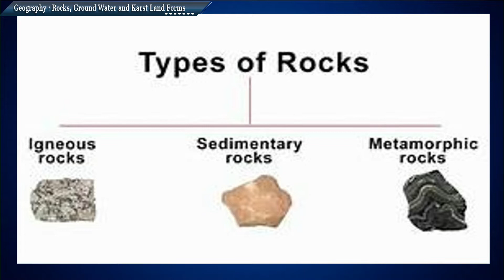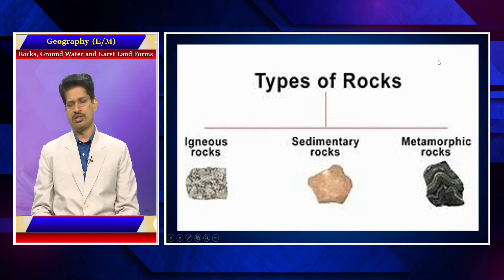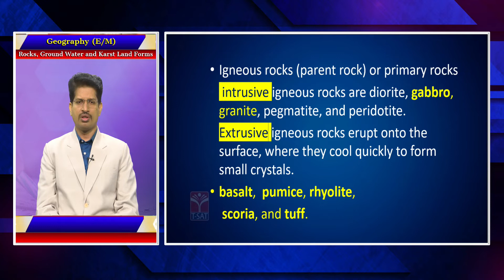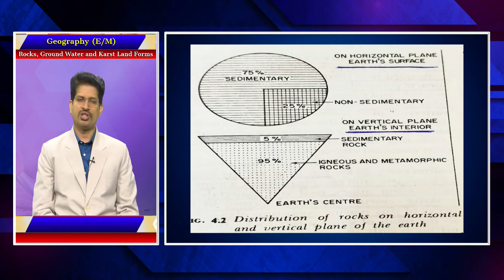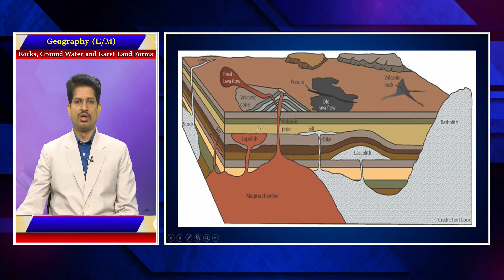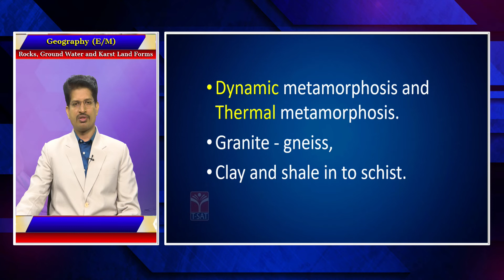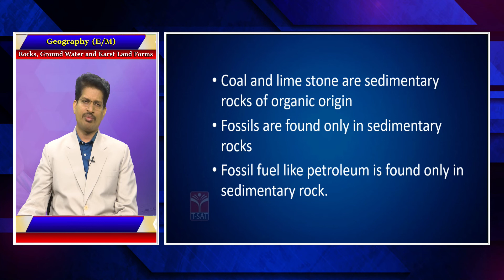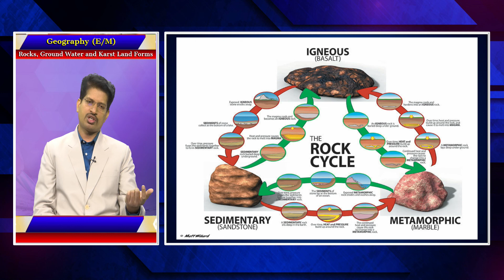GEOGRAPHY - ROCKS, GROUND WATER & KARST LANDFORMS (PART-1) || TSPSC GROUP-1 || T-SAT || 24.09.2022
T-SAT Network Digital Classes are Now Available on Following Platforms:

👉Install T-SAT App:
1. For Android Users: Play Store
2. For Apple Users: AppStore